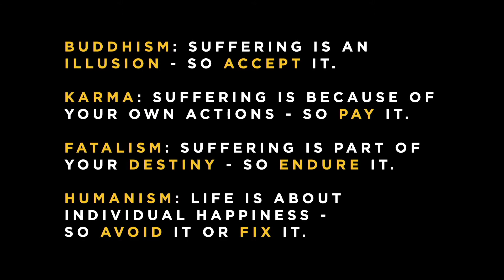Why is there suffering?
If everything is in God’s control, why doesn’t he prevent suffering?

In our generation, introducing Silicon Valley to Jesus is our vision. We believe Jesus is the answer, the hope for the world, and a relationship with Him changes everything. Whether you're single or married, have known Jesus throughout your life or are hearing about him for the first time, you are welcome here. This is a church where you can come as you are. Join our livestream service, Sunday at 10 am (PST).